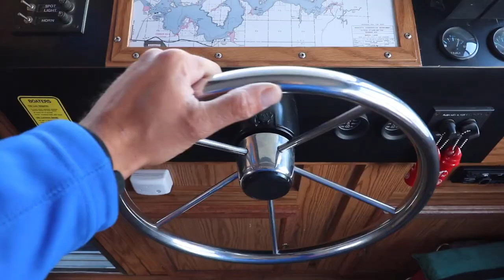Living On A HOUSEBOAT in Minnesota! Fishing For NORTHERN PIKE! (Day 1)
This is day 1 in a three part series on Birch Lake in Minnesota! We rent a houseboat for four days, and three nights with our friends Ryan and Mel! We camp out at night on the lake islands, and fish each morning and evening, building campfire and living life on the lake! We catch a bunch of Northern Pike in this episode on my Sidewinders and have a blast! I hope you enjoyed this episode! God bless!